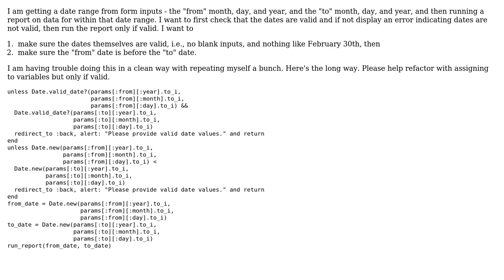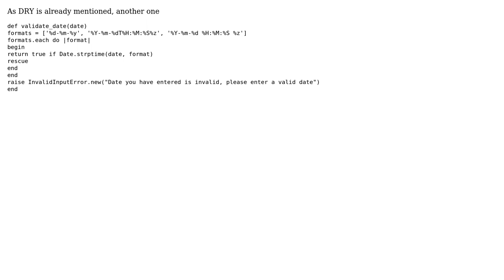Checking for valid date range in Rails (2 Solutions!!)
Checking for valid date range in Rails

With thanks & praise to God, and with thanks to the many people who have made this project possible! | Content (except music & images) licensed under CC BY-SA | Music | Images & others | With thanks to user user3060126 user Gaurav Sharma user Flambino user 200_success and the Stack Exchange Network Trademarks are property of their respective owners. You are responsible for your own actions.